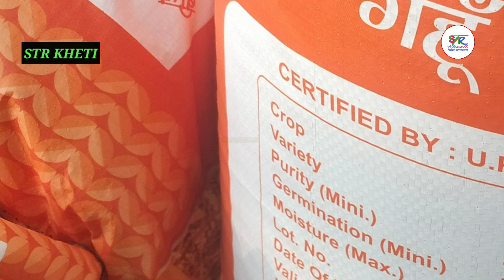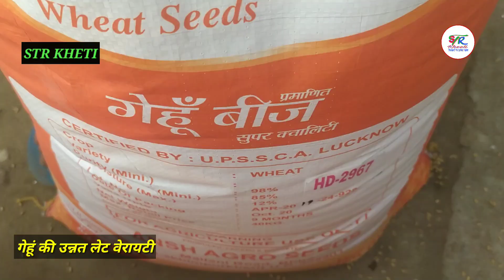गेहूं की लेट उन्नत वेरायटी,अधिक उपज देगी यह लेट वेरायटी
namaskar☑️
aaj ki jankari
aap ke liye khash hai aaj ham gehu ki kuch unnat let veryaty, t pr baat katenge jaise
1. beej der se buwai ki jane wali kisme
2. gehu ki unnat kismen
3. gehun ki mai kisme
4.गेहूं उन्नत किस्में
5. गेहूं की नई लेट किस्में
6,गेहूं शोधित का तरीका
7, गेहूं डर से बुआई की जाने वाली उन्नत वेरायटी
8, गेहूं अच्छी किस्में
9 गेहुं किस्में

यदि आप ऐसी ही जानकारी पाना चाहते है तो आप
str खेती चैनल link 🙏🙏🙏🙏🙏🙏🙏

आप playlist से आसानी से वीडियो देख सकते है अपनी अवश्यकता अनुसार

Teligram
3226 wheat variety

karan vandana (dbw 187 buy online)

DBW 187 Wheat seed Buy in P
Wheat species

Wheat variety names

Wheat variety List in India
Wheat variety in MP
New variety of wheat 2020
Which variety of wheat is best?
What are the varieties of wheat?
Which is the high yielding variety of wheat?

How many types of wheat are there in India?

List of wheat varieties in India

New wheat varieties released by ICAR 2019

New varieties released by ICAR 2019

Wheat variety names

HD 3226 wheat variety

High yielding varieties of wheat in Punjab

5 names of high yielding varieties of wheat

PBW 343 wheat variety

New variety of wheat 2019

Best wheat variety in MP

New variety of wheat 2018

HD 3226 Wheat seed Price

High yielding varieties of wheat in India

High yielding varieties of rice

Wheat variety

High yielding varieties of wheat in Haryana

HD 2967 wheat variety details।

गेहूं की उन्नत किस्में 1544

गेहूं की उन्नत किस्में 343

गेहूं की उन्नत किस्में 3086

पूसा तेजस गेहूं की वैरायटी

भारत में हाइब्रिड गेहूं के बीज

गेहूं उत्पादन में प्रथम राज्य 2020

गेहूं की किस्मों के नाम बताइए
गेहूं की सूची

गेहूं की उन्नत किस्में २०२०

गेहूं की उन्नत किस्में 322

गेहूं की उन्नत किस्में 2967

3226 wheat variety

Wheat varieties list

Wheat variety list in UP